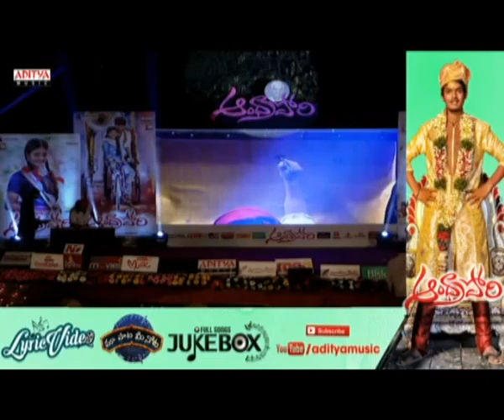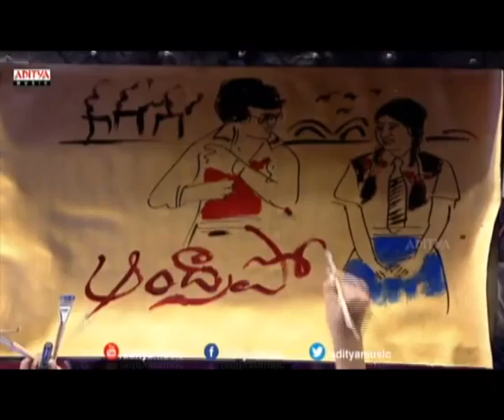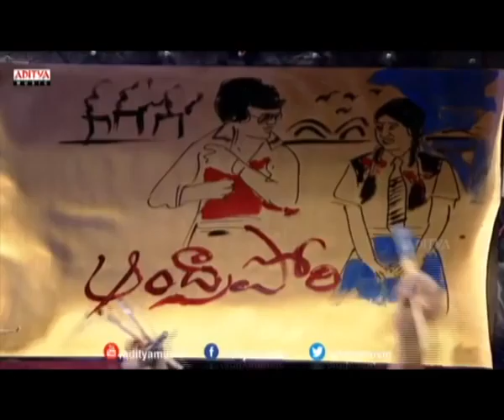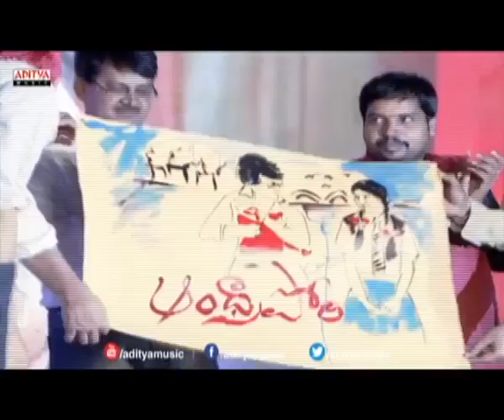sand art show inandhra pori audio launch